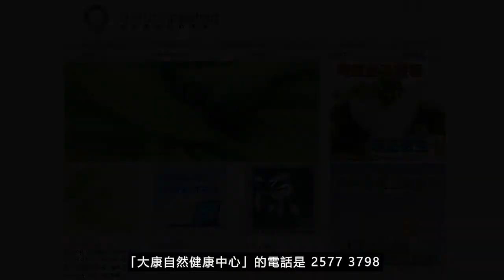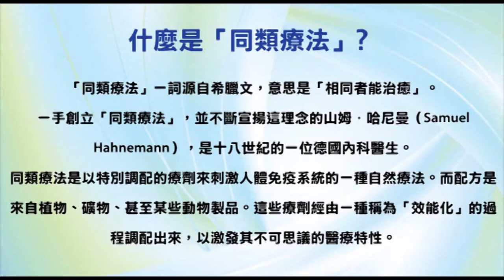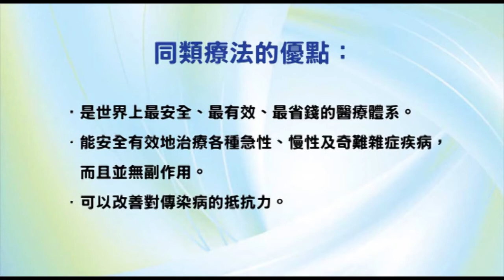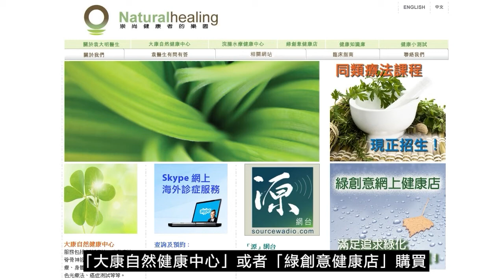《靈丹妙藥的同類療法》- EP128 - 變色鳶尾 Iris Versicolor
今集袁醫生向大家介紹以下同類療劑：
變色鳶尾 Iris Versicolor 30C：
【臨床應用】
* 胃腸道疾病 Gastrointestinal Disorders：噁心Nausea。嘔吐Vomiting。霍亂Cholera。腹絞痛Colic。消化不良Indigestion。
* 營養和新陳代謝疾病 Nutrition and Metabolic Disorders：糖尿病Diabetes。
* 內分泌疾病 Endocrine Disorders：甲狀腺腫大Goiter。甲狀腺疾病Thyroid, disorders。
* 血液學和腫瘤學 Hematology and Oncology：胰臟腺疾病Pancreas, disorders。
* 肌肉骨骼和結締組織疾病 Musculoskeletal and Connective Tissue Disorders：風濕病Rheumatism。坐骨神經痛Sciatica。
* 神經系統疾病 Neurologic Disorders：頭痛Headaches。偏頭痛Migraines。神經痛Neuralgia。
* 婦產科 Gynecology and Obsterics：白帶Leucorrhea。孕婦晨吐Morning sickness。
--- 印度精神領袖：聖雄甘地 Mahatma Gandhi
--- 荷蘭畫家：梵高 Vincent Willem van Gogh
--- Beatles 披頭四樂隊成員：Paul McCartney 及 George Harrison
--- 英國足球員：萬人迷大衛‧碧咸 David Beckham
--- 美國職業網球手：娜華締露娃Martina Navratilova（曾奪取 18 次大滿貫女單冠軍）
--- 美國女演員：珍．西摩兒 Jane Seymour（主演電影 Somewhere in Time）
--- 維也納作曲家：貝多芬 Lugwig van Beethoven（被公認為音樂史上最偉大作曲家）
--- 波蘭籍作曲家：蕭邦 Frederic Chopin（對鋼琴演奏影響力最深遠的音樂家）